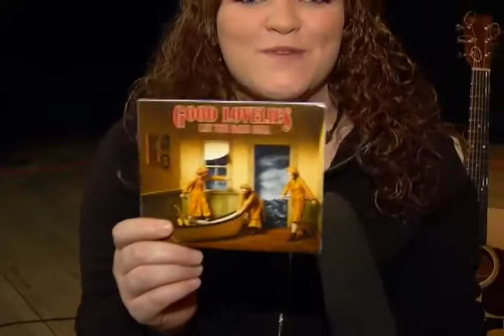WIRED 4 SOUND EP2 Pt 1